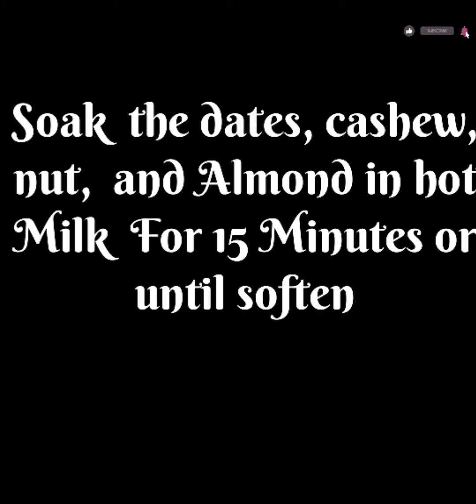2022 eid special recipes ||eid dessert 2022 ||healthy drink for summer ||Dry fruits shake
Hello Guys In This Video I Am Gonna Be Showing You How To Make halwa  Recipes Its So Easy So Yummy Recipe And A Quick Recipe So Make It And Impress Everyone So Guys If You Enjoyed Or If My Video Helps You Make Sure To Drop A Like And Subscribe For More Videos Like This

ramadan recipes
iftar recipes
ramadan recipes for iftar
make and freeze iftar recipes
Ramadan preparation 2022
ramadan 2022
ramadan preparation
Iftar special recipes
Iftar recipes
easy iftar recipes
iftar recipes 2022
ramdan recipes
ramadan special
special ramadan recipes
ramadan special recipes
Ramadan Snacks Recipe
New ramadan recipes 2022
New ramzan recipe 2022
ramzan recipes
iftar recipes 2021

Top Recipes :

Here's my Recipe try this Also